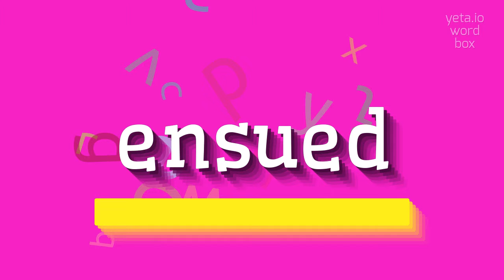How to say "ensued"! (High Quality Voices)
Watch in this video how to say and pronounce "ensued"!